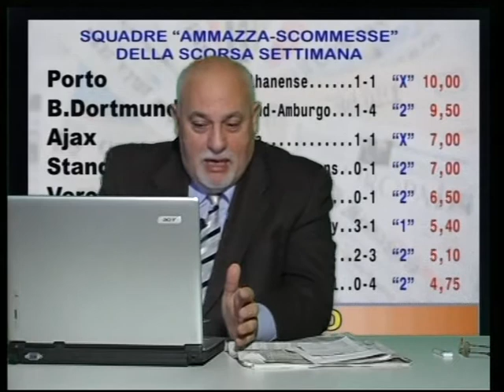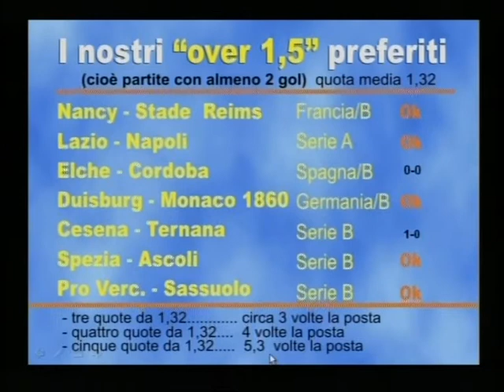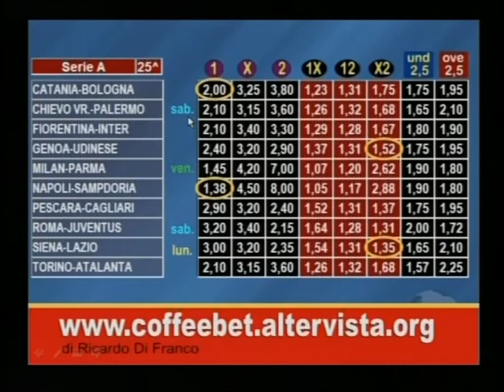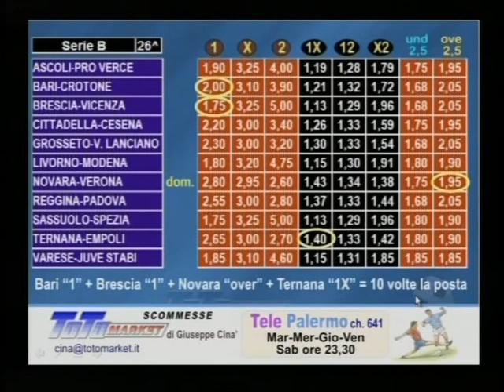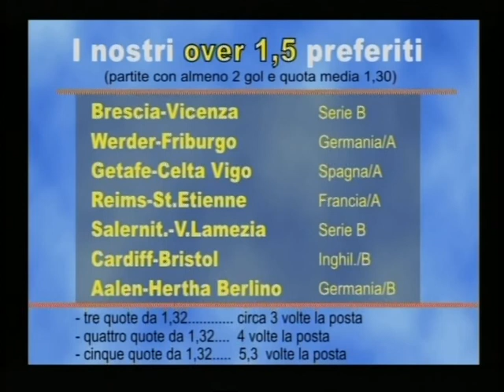Totomarket Scommesse 14/02/2013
Totomarket Scommesse 14/02/2013 - Programma televisivo condotto da Giuseppe Cinà in onda su Tele One, Antenna Uno, Video One e Tele Palermo